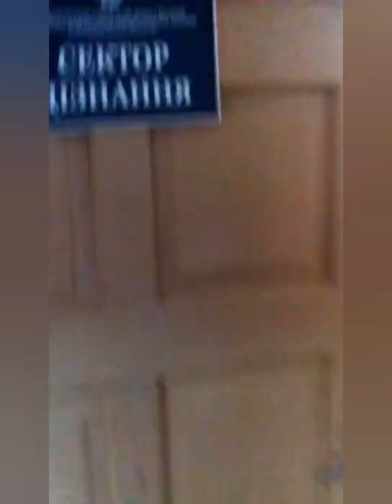Цирк у Вижницькому РВП